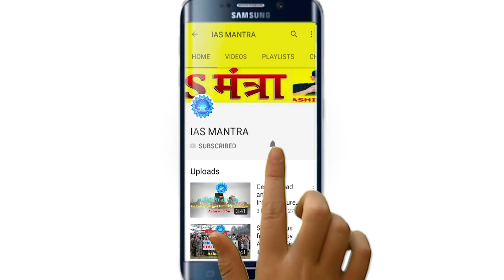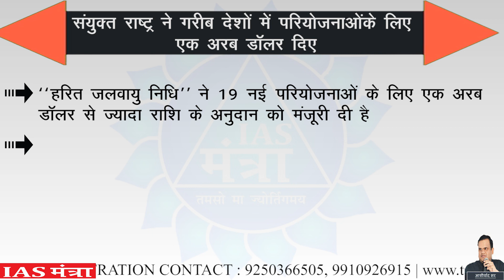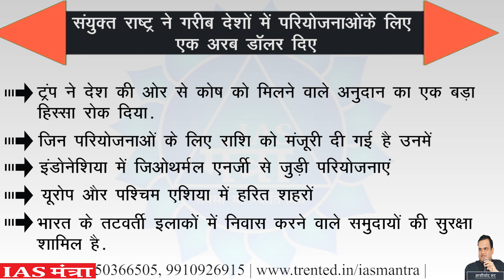CURRENT AFFAIRS POINT (CAP) | PART-3 | IAS MANTRA